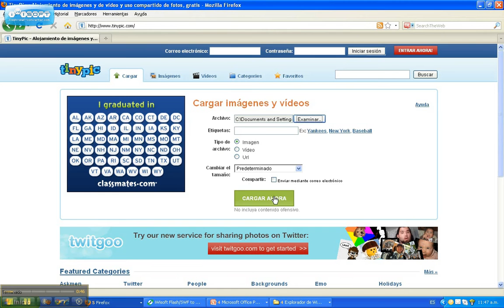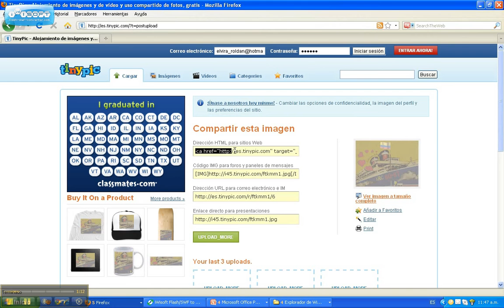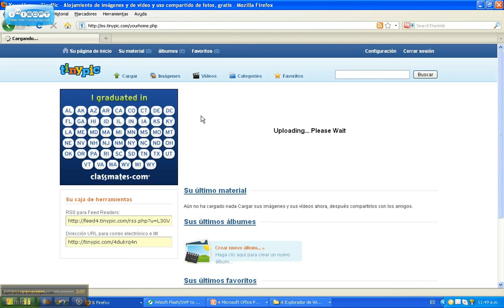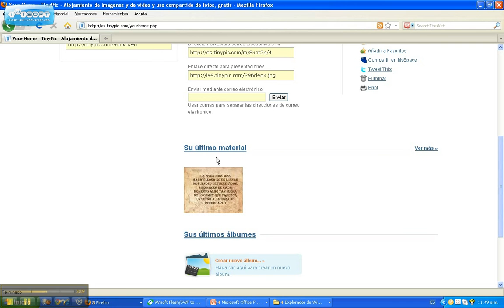Tutorial Tinypic_1.avi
Elaborado por Elvira Roldan Rojas